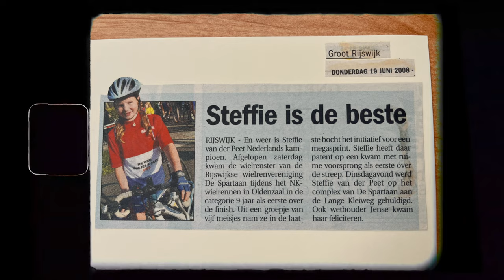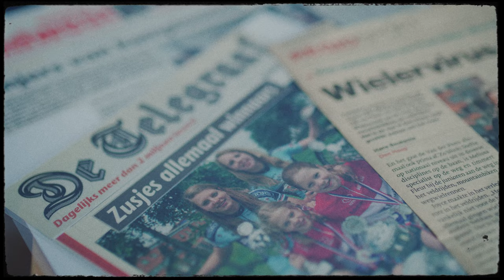Road to Paris #1: Dit is Steffie van der Peet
In aanloop naar de Olympische Spelen van 2024 in Parijs volgen we twee jonge Nederlanders baanwielrenners in hun weg naar de top. In de eerste aflevering maak je kennis met Steffie van der Peet, Europees kampioen op de teamsprint en derde op het WK keirin!